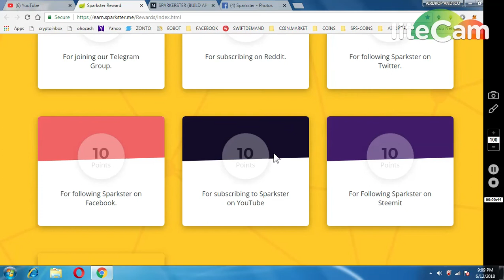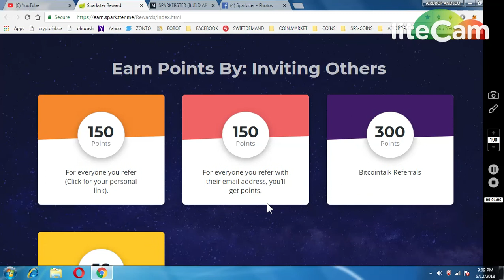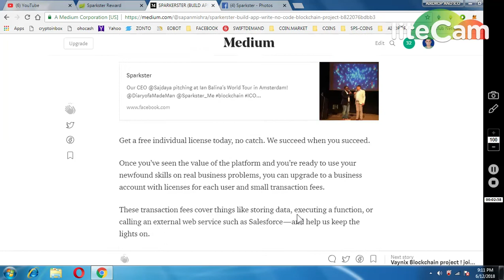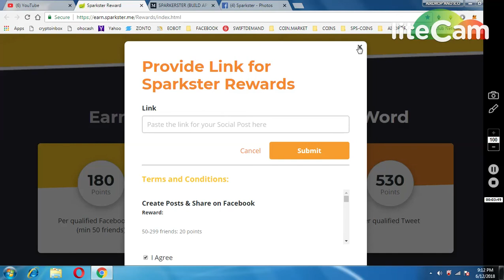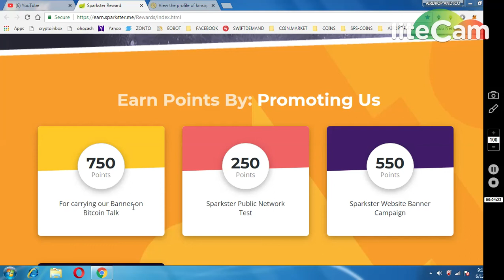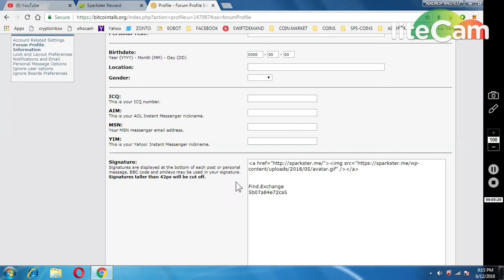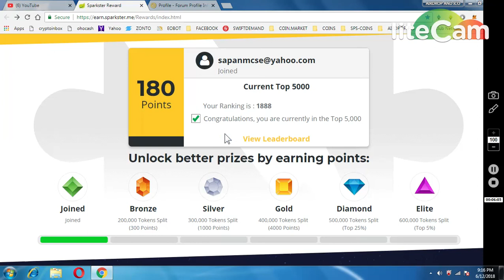SPARKSTER 200000 TOKENS || HOW TO EARN POINTS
WRITE BLOG IN MEDIUM :--
SPARKERSTER (BUILD APP WRITE NO CODE) BLOCKCHAIN PROJECT
Sparkster
Sparkster. 1,249 likes · 1,095 talking about this. In our fast-moving, automated world - software skills are reserved…
ABOUT SPARKSTER : We believe software skills are a human right, as important as reading, writing, and math.

Apps are how we solve problems, build companies, and express our creativity. And in our fast-moving, automated world, they are the new official language of prosperity. But too many of us are left out, lacking the skills or expensive education to know the first thing about creating software.

Our mission is to change that. You deserve the opportunity to help build the future. Because when you succeed, we all succeed.

Sparkster

## TRY IT FOR FREE YOU’LL LIKE IT !!
Sparkster

Our CEO @Sajdaya pitching at Ian Balina's World Tour in Amsterdam! @DiaryofaMadeMan @Sparkster_Me blockchain ICO…
Get a free individual license today, no catch. We succeed when you succeed.

Once you’ve seen the value of the platform and you’re ready to use your newfound skills on real business problems, you can upgrade to a business account with licenses for each user and small transaction fees.

These transaction fees cover things like storing data, executing a function, or calling an external web service such as Salesforce — and help us keep the lights on.

#OUR VISION FOR THE FUTURE

We believe software development is a form of creative expression.

Where people can use their creativity, regardless of their technological prowess,

to create innovative solutions to our problems with software. To invent the future.

Where we use our own simple language to tell computers what we want and they do it.

## OUR MISSION ::-
We aim to empower the dreamer within each of us to innovate.

We will achieve this by democratizing access to the tools necessary for innovation in the 21st century: software development.

## KEY FEATURES ::-

~ Technology without limits.

~ Empower

~ Integrate

~ Innovate

~ Automate

## USEFUL LINKS :: —